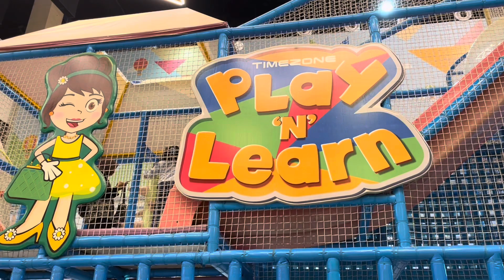Keinarra Alesha Bebas Main di Play n’ Learn Lippo Mall Karawaci | Mandi Bola Perosotan Tinggi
Halo kekei main d play n learn lippo mall karawaci
Ada main mandi bola , masak masakan, mobil, ayunan , perosotan , panjang tebing , interaktif trampoline , dan lain lain